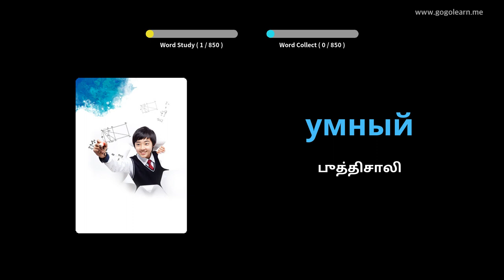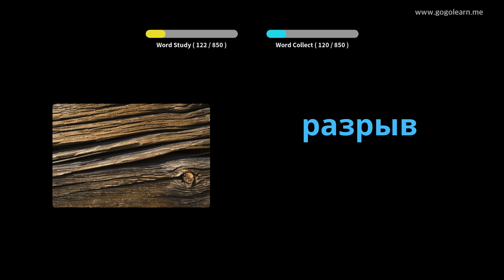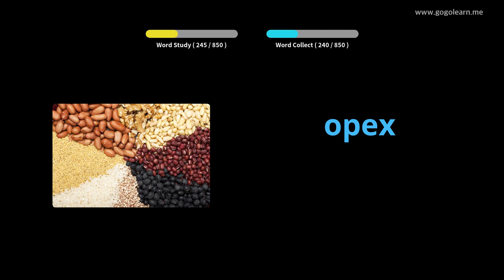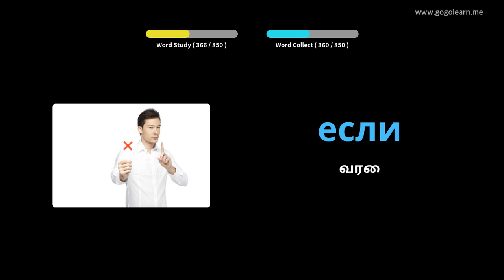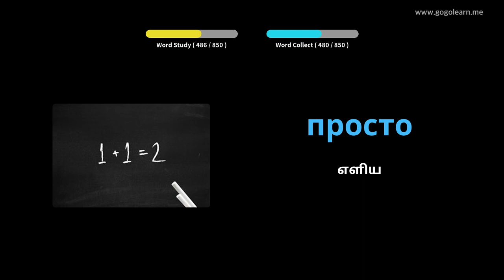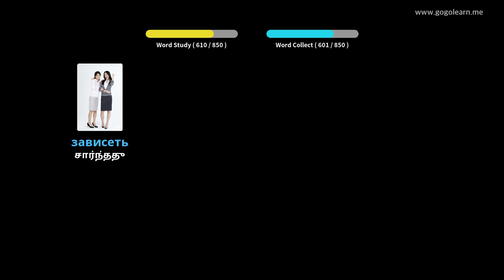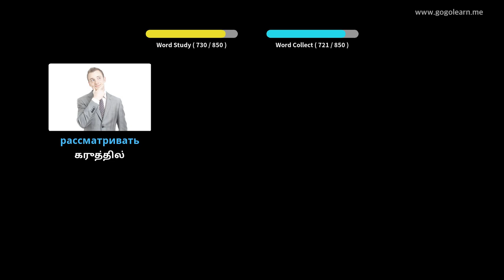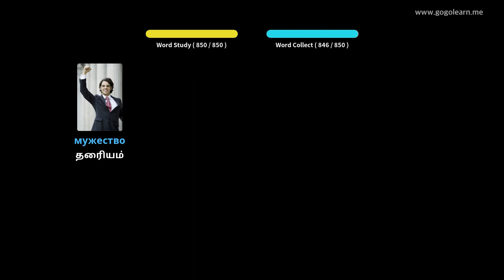ரஷ்ய சொல்லகராதி நடுநிலைப்பள்ளி | Golearn